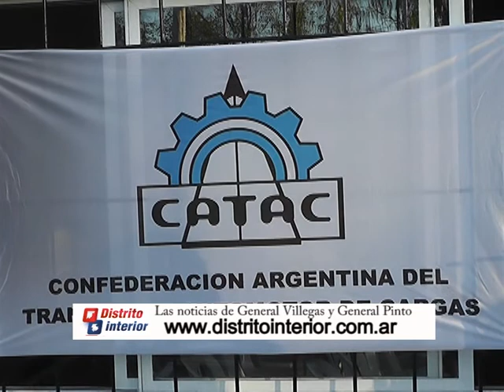Gustavo Britos inauguraciòn sede catac General Villegas